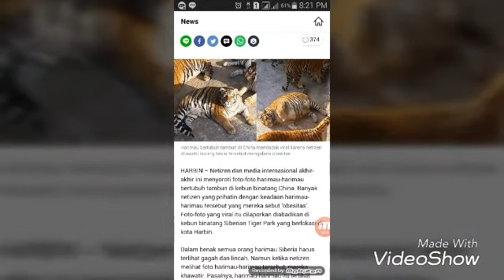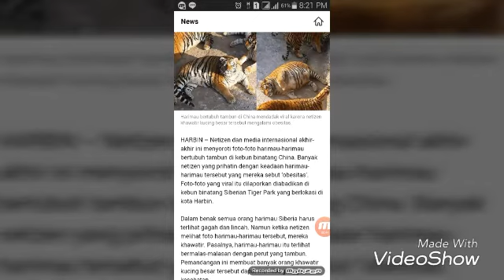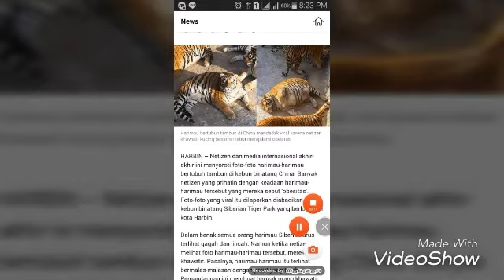Harimau tambun di cina ini cadi perbincangan netizen lihat beritanya